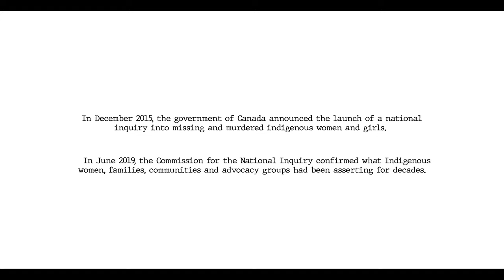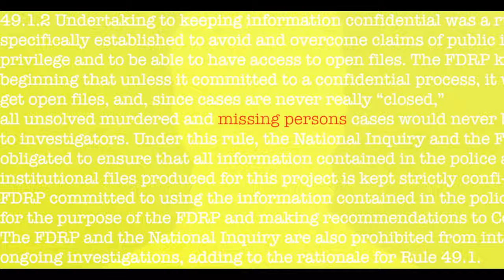Riva Farrell Racette - Stolen Sister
Riva Farrell Racette
Stolen Sister
2022

Video by Hot Tag Films

"In the summer of 2014 my dad took me for a drive to the Qu’Appelle valley.  He took me to his childhood home on the road allowance near Katepwa Lake - a small two room dwelling at the bottom of the valley.  My father’s family and many other Metis families lived on those road allowances throughout the valley around Katepwa and Lebret.

That day he showed us where they would pick berries and the road to Indian Head they would walk every Saturday.  He was about 5 years old.  He remembered how his mother would take him and his siblings to Indian Head to the theatre where they would watch films that often featured Elvis.  His mother was a fan. As we drove along the winding road he explained that during those walks they would have to stay alert for sounds of approaching vehicles.  If they heard a vehicle in the distance they would have to run and hide in the bushes until the vehicle was gone.  An Indigenous woman was not free to walk with her children without the constant threat of danger.  A constant disregard for her humanity - her children’s humanity.

That disregard thrives today.  It is everywhere - in our educational institutions, in the emergency room, in our legal institutions, at our work events, around the board table, at family reunions, everywhere.

This song is my best effort to make people see.

This song is also my message of love and respect to those who have been lost.  It is the best way that I could let them know - we see you.  You laughed, loved, cried, walked, dreamed.  You lived.  And that is beautiful. "